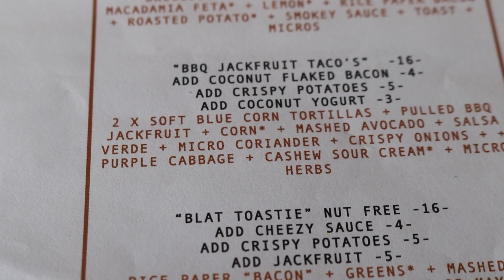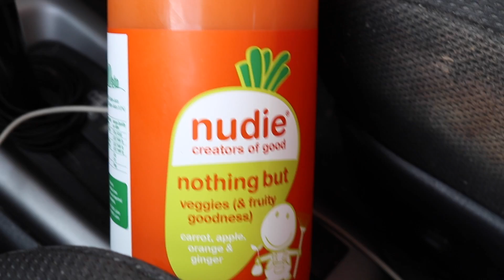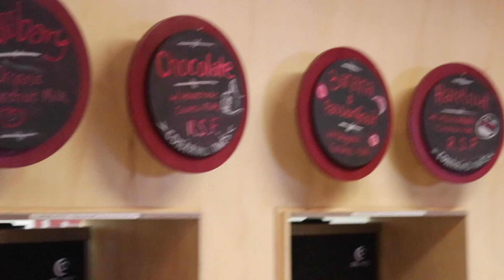WHAT I EAT IN A DAY - VEGAN // MELBOURNE VLOG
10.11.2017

Brendan: @baronxvx
Amanda/Ducko: @amandaducks
Breakfast: @particlecafe
Lunch: @smithanddeli
Dinner: @sisterofsoulstkilda

A big thank you to my friend Jacqui who made my super cute video intro for me! xx